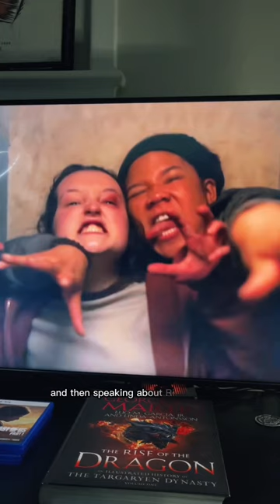Last of Us Trailer Talk Part6 - I love the Bella Ramsey cast as Ellie.